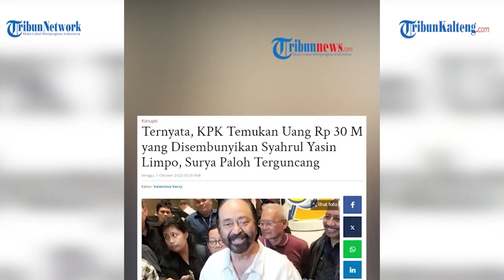Surya Paloh Tak Mau Jawab Soal Kasus Menteri Pertanian Syahrul Yasin Limpo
Saat ditemui di Nasdem Tower Cikini Menteng Jakarta Pusat, Surya Paloh justru menghindari awak media.

Surya Paloh terlihat hanya tersenyum ketika ditanyakan soal proses hukum yang sedang bergulir terhadap kadernya itu.

Surya Paloh hanya menjanjikan akan menjawabnya nanti.

"Nanti, nanti ya," kata Surya Paloh.

Surya Paloh yang didampingi oleh Sekretaris Jenderal NasDem Hermawi Taslim langsung berlalu dan masuk ke dalam mobil berwarna hitam yang sudah menunggu di depan NasDem Tower.